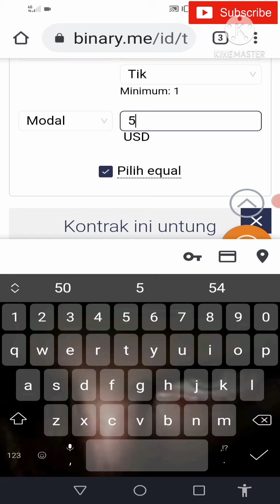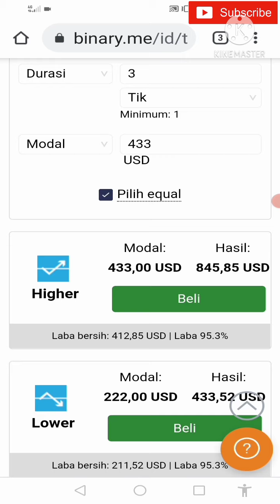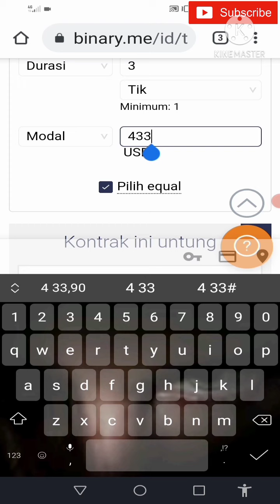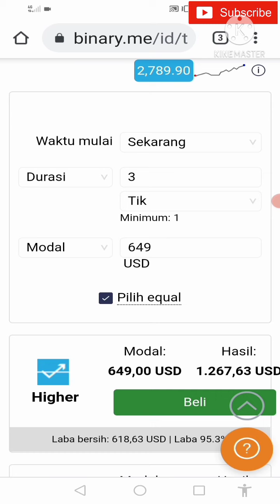Instrumental Trading binary.me#Rise/fall 3tick#kapan naik kapan turun#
Trading binary rise/fall 3tick pola cacing

Langsung simak videonya jangan di skip supaya gak gagal paham

Semoga bermanfaat

Terima kasih banyak atas suportnya